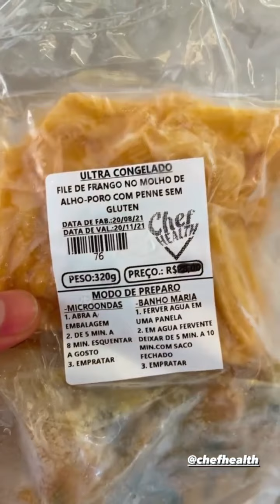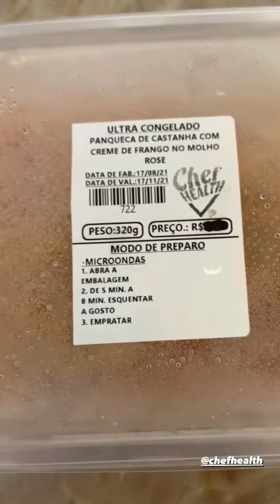Tirullipa mostra detalhes da sua primeira sessão de fisioterapia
Essas cápsulas auxiliam na perda de peso, pois elas inibem a fome, fazendo com que você coma menos e fique satisfeito. Ela também potencializa a queima das gorduras.

muitas pessoas chegaram no resultado mais rápido com a ajuda do 360 Slim!